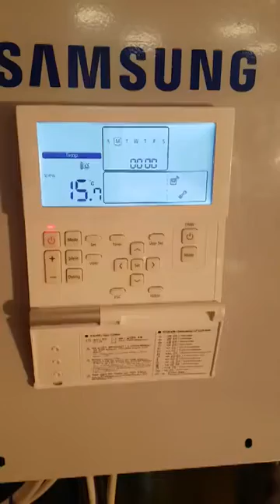E101 , E102, E201 and E202 errors Samsung air source heat pumps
this video is for gen 5 Samsung heat pumps with the controller shown